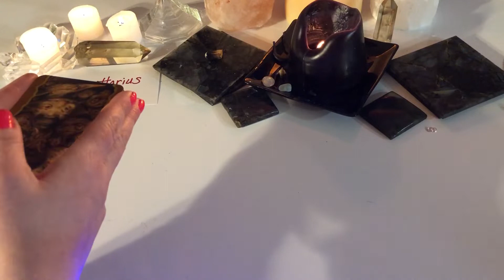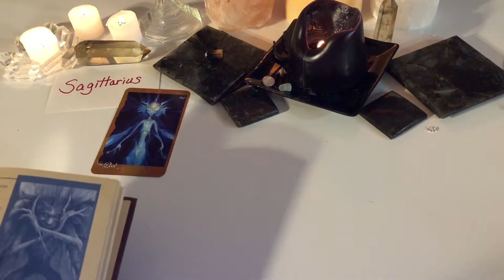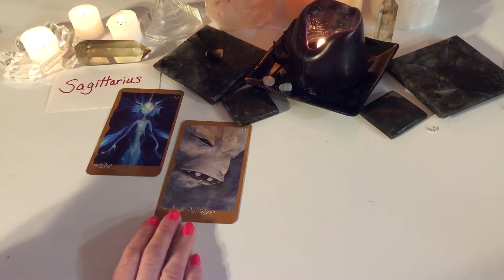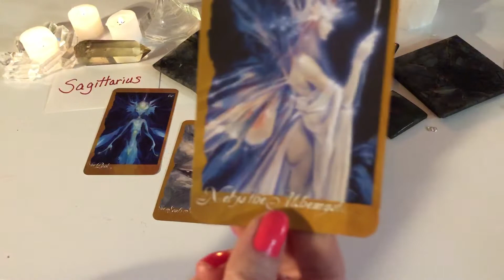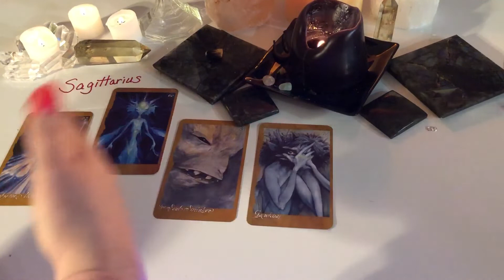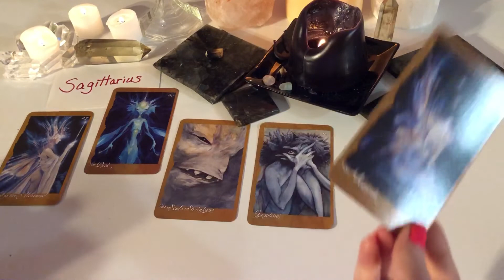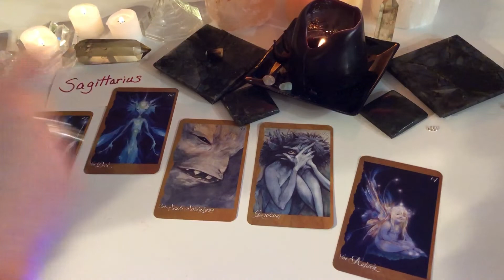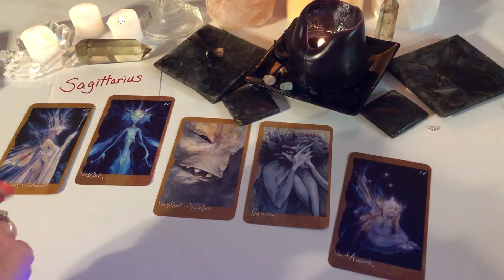Sagittarius Love Reading - great unexpected change comes in bringing a joyful new beginning!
Limited time grand opening special!  You can order a personal one question reading usually ending up in 10-20 minutes of guidance done by video just for you for only $4.44!

Decks used:

Brian Froud Faery Oracle Deck: